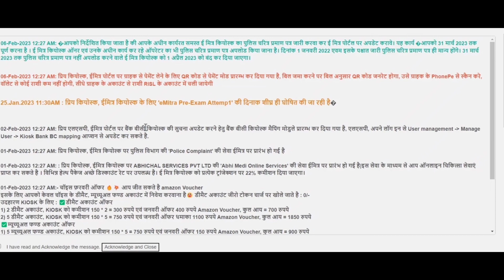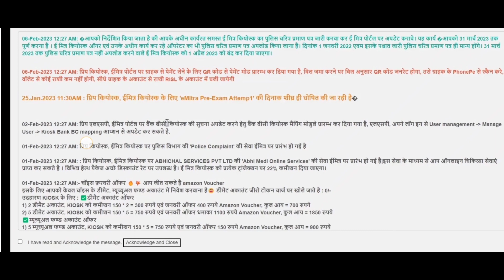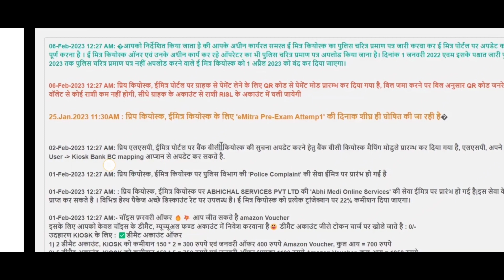II ई मित्र धारक बड़ी अपडेट II emitra kiosk big update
sab e Mitra kiosk ko police verification banakar Emitra portal par upload karna hoga